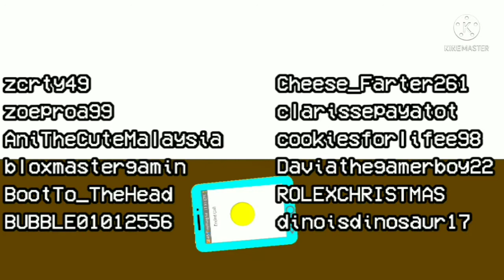Green Screen Test.2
Seriously, stop prank call me!, I d̶'o̶n̶t̶ like this s̶t̶u̶p̶i̶d̶ p̶i̶e̶c̶e̶ o̶f̶ chinese toy phone!

•_• i'm not gonna write more, it took 1 hour to write.

Oh yea, my art is so cringe, embarassment moment of my life and low quality